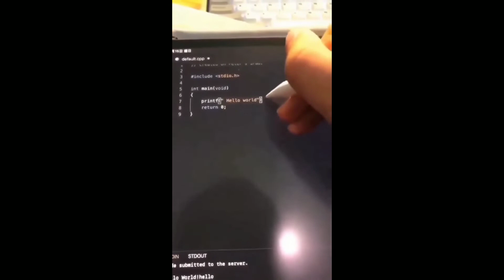Touch sreen laptop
Touch screen laptop